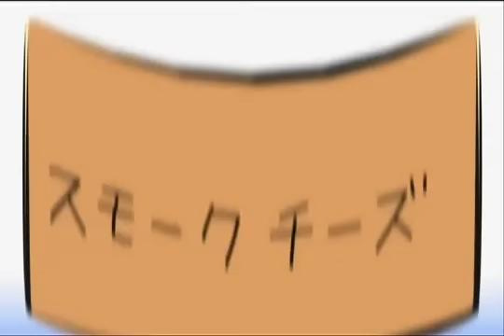[DUB] Nyoron Churuya-san Episode 9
Full episode.:3

dubbed Nyoron Churuya-san